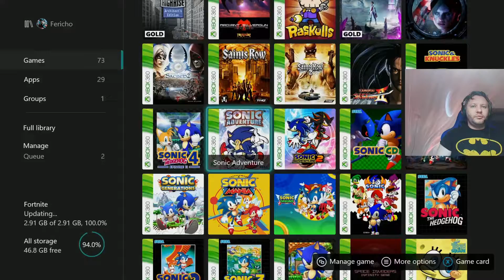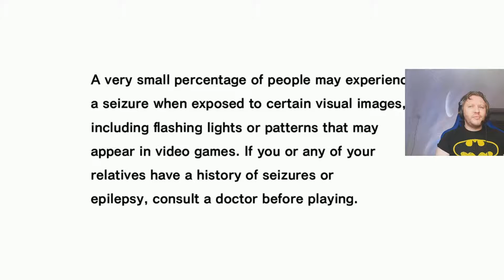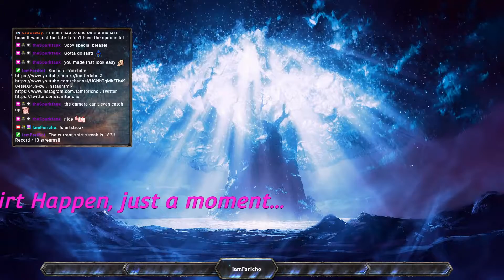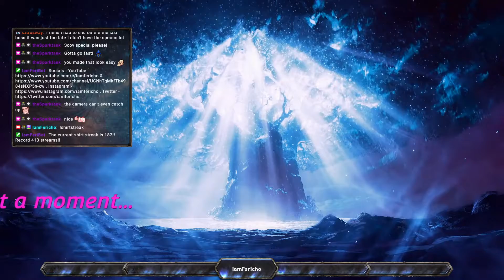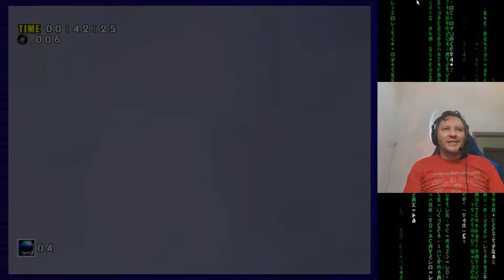Sonic Adventure - Extra 9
Archived Stream - Sonic Adventure extra streams where I collected all the emblems.

As many probably know I'm a huge Sonic fan. Sonic Adventure was in my opinion such an ambitious game when it came out and overall is a very fun time. These extra streams document me collecting all the emblems in the game which is optional additional content.

This is an archive of a live stream on Twitch which you can check out

Discord is the best way to get updates on what I'm doing and to take part in discussions.